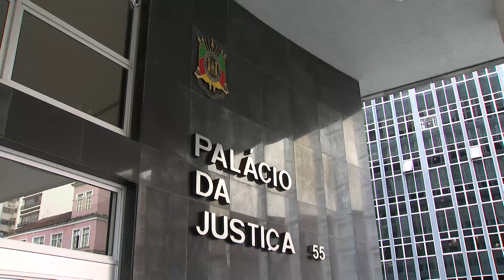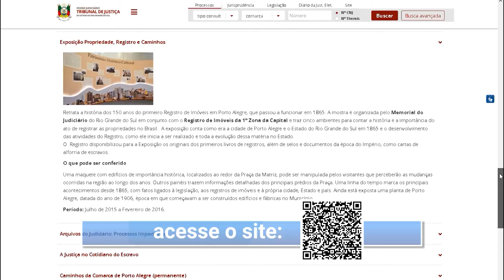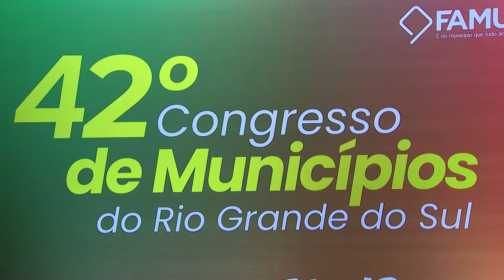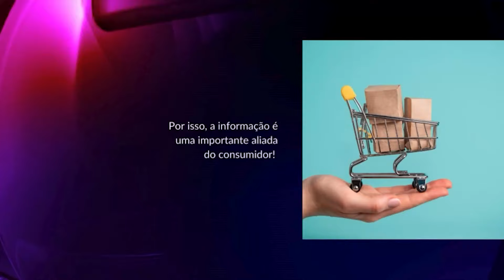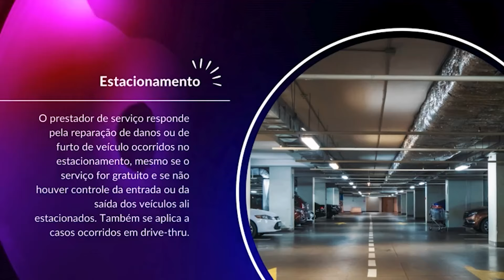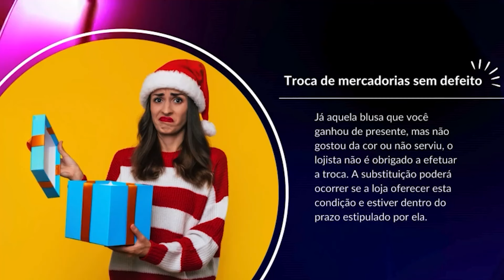Justiça Gaúcha - Edição 782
No Justiça Gaúcha dessa semana confira o projeto do Judiciário aprovado pela Assembleia Legislativa que cria e reorganiza serventias extrajudiciais em 34 municípios gaúchos.

Veja também:
- Definida data para retorno do atendimento presencial no prédio do Tribunal de Justiça do RS, atingido pelas enchentes do mês de maio.
- Comédia "La Serva Padrona" é apresentada na terça lírica do memorial do Judiciário do RS em julho.

Horários de Exibição:
O Programa Justiça Gaúcha vai ao ar pela TV Assembleia (canal 16 da NET) aos sábados, às 23h, aos domingos às 16h e fica disponível no canal do TJRS no YouTube na segunda-feira seguinte a transmissão do programa na TV.

0:00 Abertura
00:54 Definida data de retorno ao TJRS
06:02 O presidente do TJRS assinou no dia 17/07, ato que determina a suspensão dos prazos processuais jurisdicionais
06:56 Intervalo
07:44 Projeto de Lei 316/2023 proposto pelo poder judiciário foi aprovado pela assembléia legislativa
10:02 Judiciário Gaúcho e a Secretaria Nacional do Consumidor do Ministério da Justiça e Segurança Pública estimulam o uso de ferramente para solucionar problemas com empresas
10:58 Intervalo
13:41 A recente decisão do Supremo Tribunal Federal foi debatida em um evento online do Centro de Estudos
17:44 O Desembargador Alberto Delgado Neto participou do 42º congresso da Federação das Assosiações de Municípios do RS
21:03 Consulta pública sobre o que a sociedade espera que seja priorizado pelo Superior Tribunal de Justiça em 2025, esta disponível até 26/07
21:54 Intervalo
25:16 O Projeto Terça Lírica do Memorial do Judiciário do RS se apresentou na última terça-feira